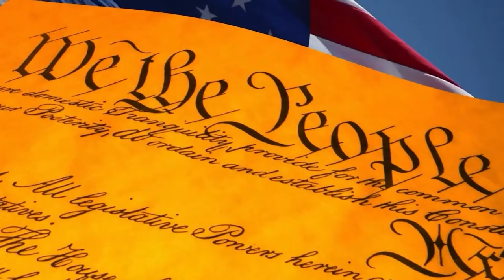Episode 5 - Rep. Clemons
Florida Majority dives into the unique perspectives of Florida’s Republican leaders.  Episode 5 features Representative Chuck Clemons (R-Newberry) getting personal about his efforts to Back the Blue and how his experience growing up in rural Florida is helping his community overcome challenges.

Learn more about the Chairman Chuck Clemons at floridahousegop.com and help us keep our strong, conservative majority by signing up at FreedomFirewall.com